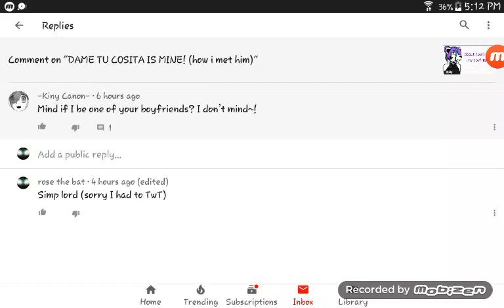Simp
Lol I found a simp